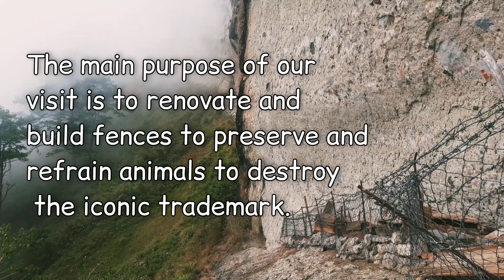The Century Old Coffins of Mt. Kabunian - Mossy Adventure